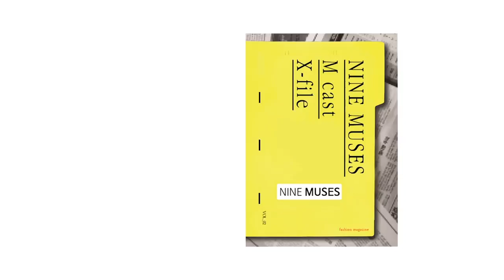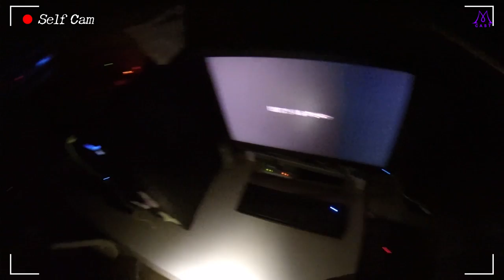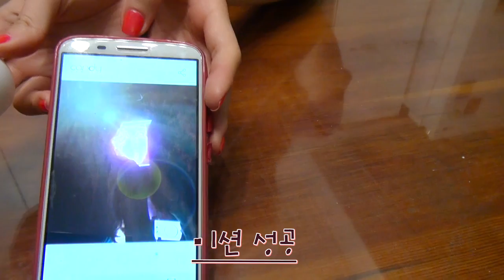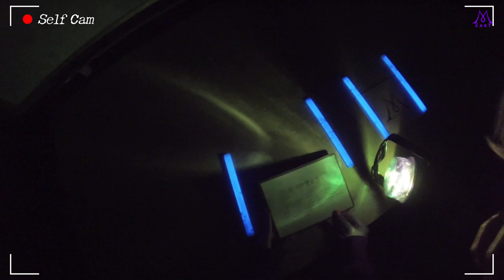나뮤캐스트 [9MUSES CAST] Ep.12 일촉즉발 - 앨범 대박 기원 프로젝트 '공포체험'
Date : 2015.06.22